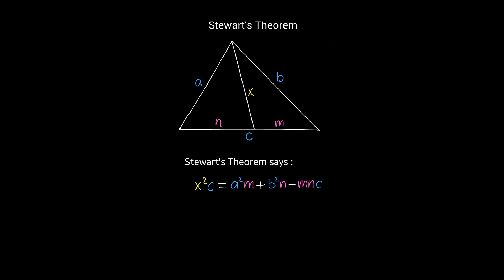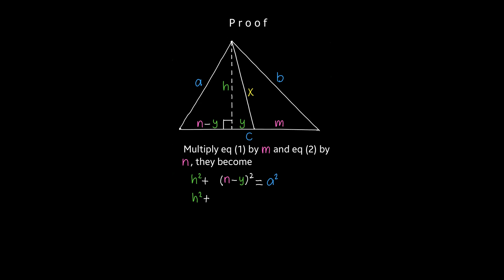Proof of Stewart's Theorem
Watch other kind of video